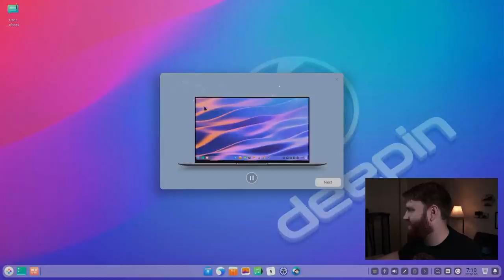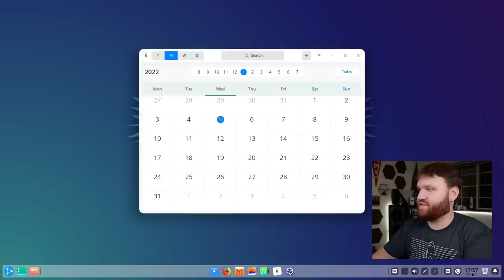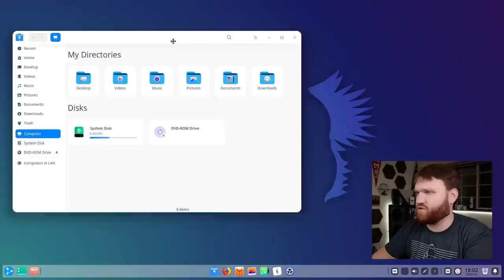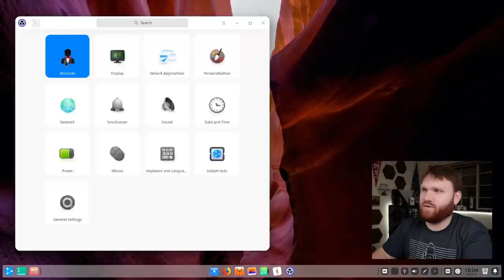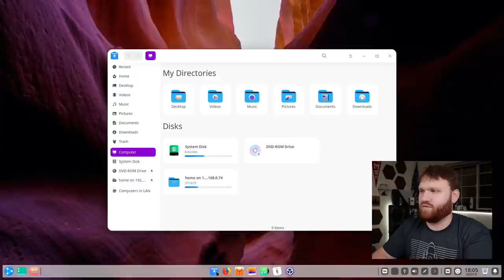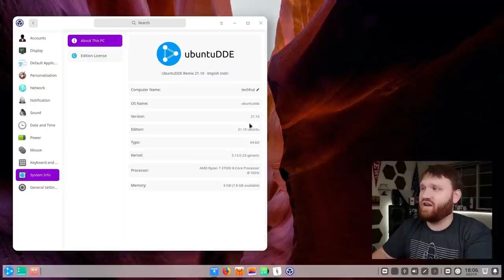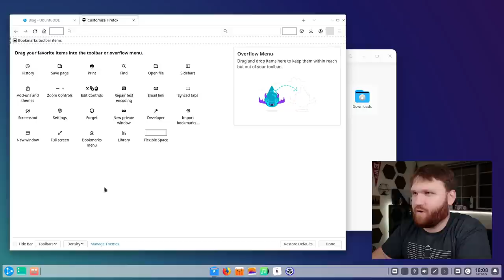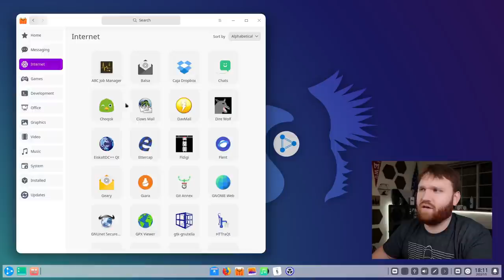ubuntuDDE 21.10 - Lightweight Deepin Desktop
One of you guys requested I take a look at the newly released ubuntuDDE. In short this is a simple lightweight rendition of the Deepin desktop environment.